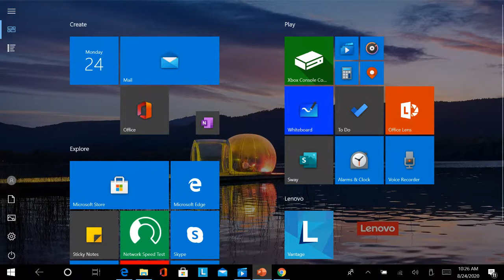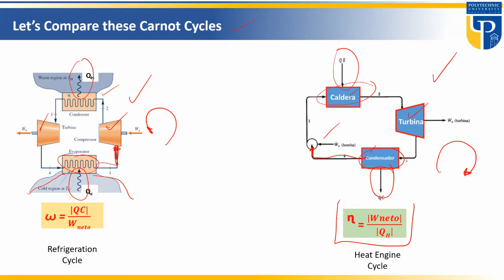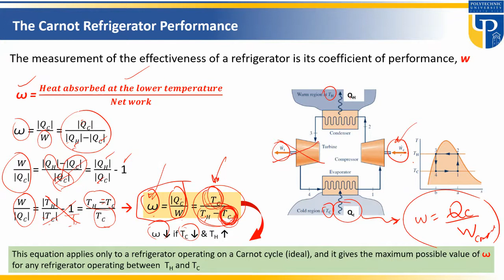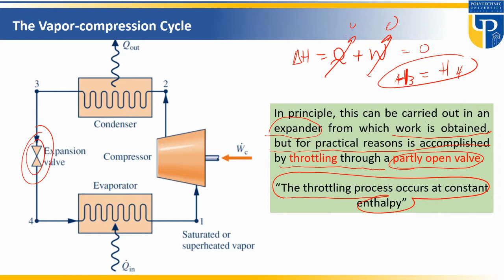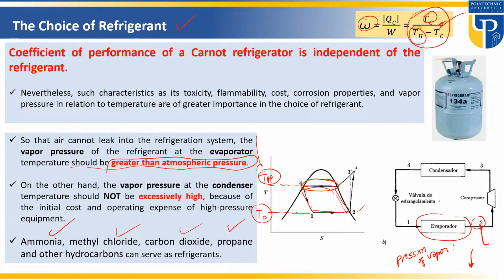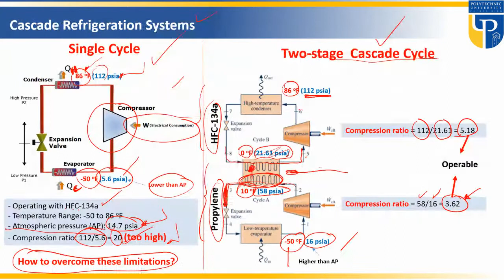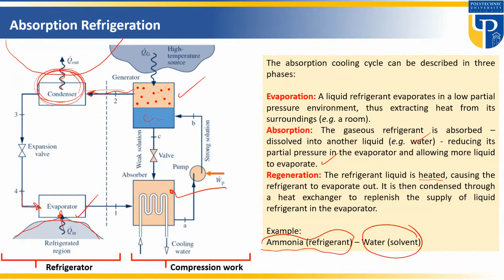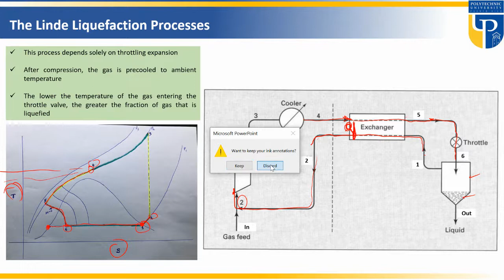Refrigeration Systems and Liquefaction